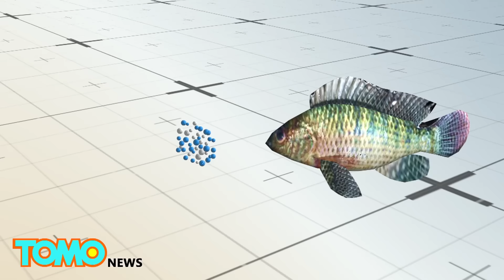민물고기새끼, 플라스틱을 먹이로 착각하고 먹어치우고 있어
스웨덴, 웁살라 —새끼 물고기들이 플랑크톤을 먹는대신 플라스틱을 먹고 있다고 합니다.

매년 대략 800만톤의 플라스틱이 바다로 새어나가고, 이 것이 연약한 해저 생태계에 영향을 줄까 과학자들은 우려하고 있습니다.

한 새로운 연구는 물고기 새끼들이 정크푸드처럼 마이크로 플라스틱을 먹고 있고, 이로인해 죽어나가고 있다는 사실을 밝혀냈습니다.

마이크로 플라스틱 입자는 대형 플라스틱의 조각들 또는 화장품에 들어있는 마이크로 비즈와 같은 이미 제조과정을 거친 작은 플라스틱 조각으로부터 생성됩니다.

5밀리미터 이하로 측정되는 이 플라스틱 입자들은 수로를 따라 바다로 흘러들어가고, 얕은 해변지역에 축적됩니다.

보통 플랑크톤을 먹고 사는 퍼치라는 민물고기의 새끼는 마이크로 플라스틱을 음식으로 보면 달라들어 적극적으로 먹어치운다고 합니다.

이는 물고기들이 갑작스럽게 성장하도록 하고, 포식자들의 냄새를 맡지 못하도록 합니다.. 포식자들의 냄새에 반응해 도망가는 능력은 어린 물고기들의 전형적인 본능입니다.

자연의 포식자들과 함께 수족관에 넣어두면, 플라스틱을 먹은 물고기는 먹지않은 물고기에 비해 4배 더 빨리 포식자들에게 먹힌다고 합니다. 모든 물고기들인 48시간 내에 죽었습니다.

과학자들은 플라스틱의 이러한 유해성이 물고기에만 국한된 것이 아니라 먹이 사슬 전체에 영향을 줄지도 모른다고 경고하고 있습니다.

이번 연구는 플라스틱 쓰레기가 해양 생명체들에 가하는 소리없는 위협에 대해 이해하는데 있어, 중요한 단계입니다.

미국은 미용 제품에 마이크로비즈를 사용하는 것을 금지시켰으며, 이는 2017년 7월 효력을 발휘할 것이며, 이 것이 다른 국가들로 하여금 이를 따르도록 압력을 가하게 될 것입니다.